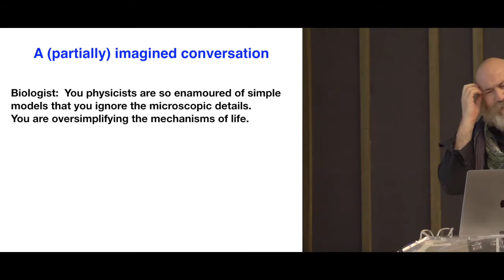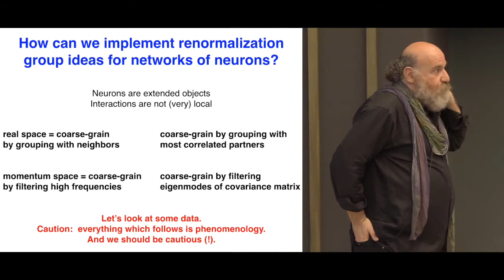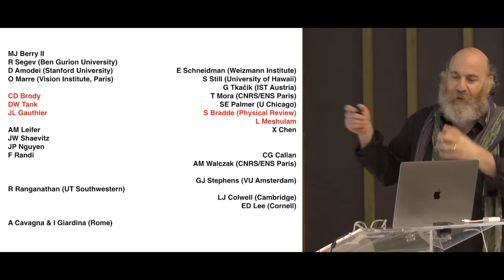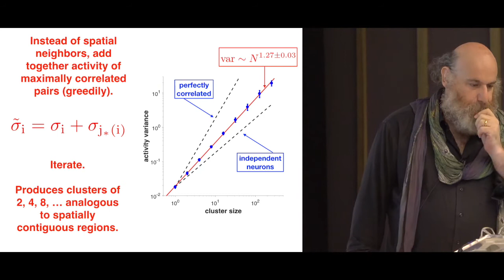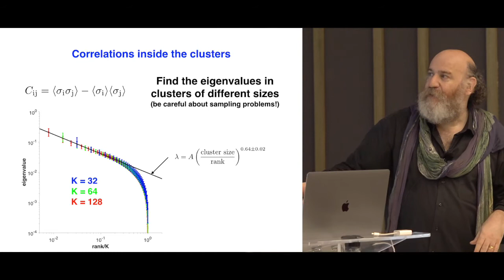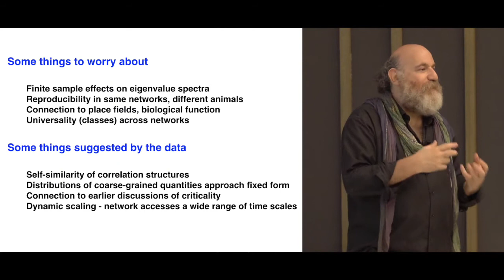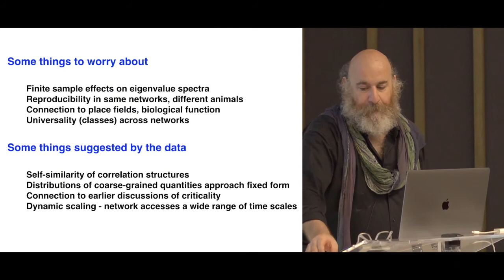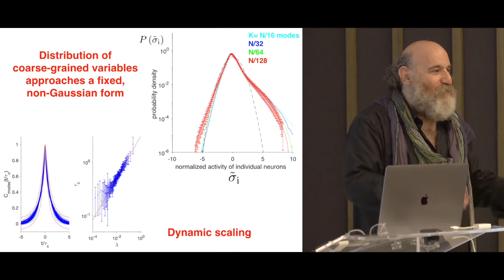W. Bialek - Towards a renormalization group for networks of neurons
William Bialek (Princeton University)

In many systems we can describe emergent macroscopic behaviors, quantitatively, using models that are much simpler than the underlying microscopic interactions ; we understand the success of this simplification through the renormalization group. Could similar simplifications succeed in complex biological systems ?
I will discuss explicit coarse-graining procedures, analogous to real-space and momentum space RG, that we apply to experimental data on the electrical activity in large populations of neurons in the mouse hippocampus. Probability distributions of coarse-grained variables seem to approach a fixed non-Gaussian form, and we see evidence of power-law dependencies in both static and dynamic quantities as we vary the coarse-graining scale over two decades. Taken together, these results suggest that the collective behavior of the network is described by a non-trivial fixed point.

William Bialek is a theoretical biophysicist and a professor at Princeton University and The Graduate Center at CUNY.
Much of his work, at the interface of physics and biology, centers around whether various functions of living beings perform optimally, close to the limits set by basic physical principles. Best known among these is an influential series of studies applying the principles of information theory to the analysis of the neural encoding of information in the nervous system.